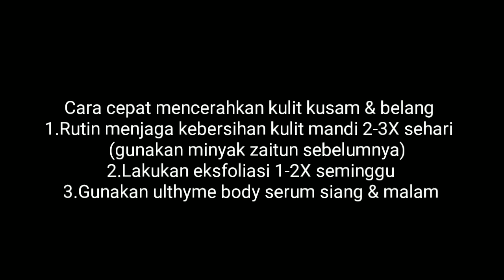Cara cepat memutihkan kulit tangan,leher & seluruh tubuh hitam belang ft ulthyme body serum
Assalamualaikum..

shopee :
•Ulthyme body serum 100ml

Camera ?
Xiaomi Redmi 7A
Edit ?
Power Director Version Bunddle,PicsArt & Background Eraser .

📌Bandung Barat, Indonesia